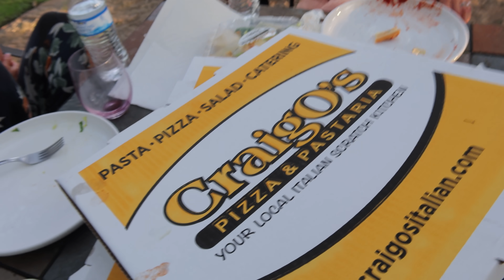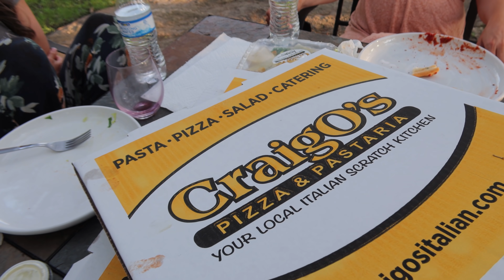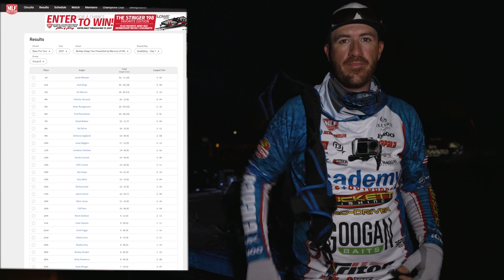One of the CRAZIEST days I've EVER had Tournament Bass Fishing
One of the absolutely craziest days I’ve ever had on the water.. Snakes eating my Bass, hand-lining 5 pounders, And straight smashing on some Lake Travis Bigs!

Major League Fishing Bass Pro Tour 2021 - Stage Two. Lake Travis in Austin, Texas. Qualifying Round Day 1 & 2.